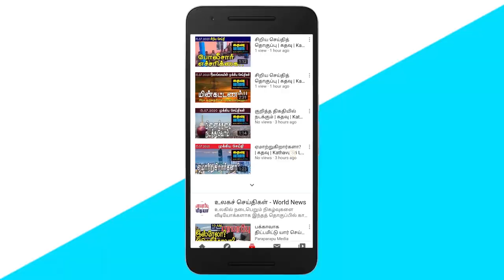சாணக்கியனின் முக்கிய கோரிக்கை! | Srilankan Tamil News | Kathavu Media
01. Member of Parliament MA Sumanthiran visited Kattuvan Mylitty Road.

02. Going to the International Monetary Fund, the government should take action to bring discipline in the country - Member of Parliament Chandima Weerakkody insisted.

03. Member of Parliament Mujibur Rahman states that Ranjan Ramanayake is in jail as a political prisoner.

04. Laughter came when I listened to President Gotabhaya Rajapaksa's Independence Day speech - Member of Parliament Mano Ganesan.

05. Abandon the use of the Sri Shanmuga Hindu Women's College issue for selfish politics - Member of Parliament Ira Chanakyan insists.

06. The government is always running after the myth - Opposition leader Sadal.

07. Uduwe Dhammaloka Thera states that Arundhati Fernando will commit thousands of crimes to free his son who is being held in custody.

08. Issuance of a special gazette notification to prevent those who have not been fully vaccinated from entering public places.

09. Member of Parliament Radhakrishnan has accused the Sri Lankan Indian fishermen of using the issue to seek third party cooling.